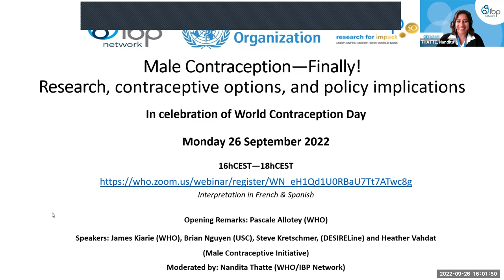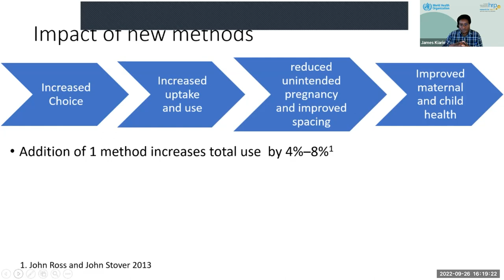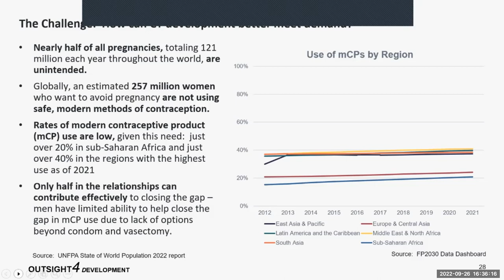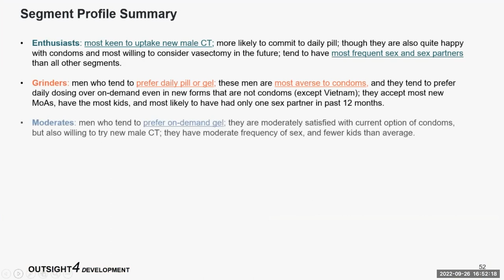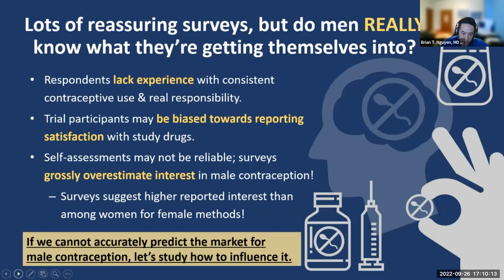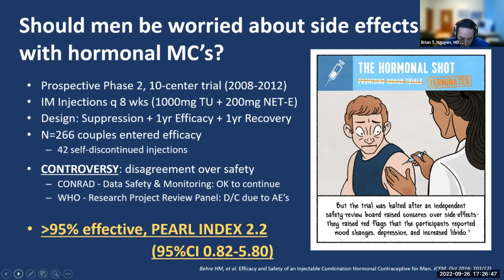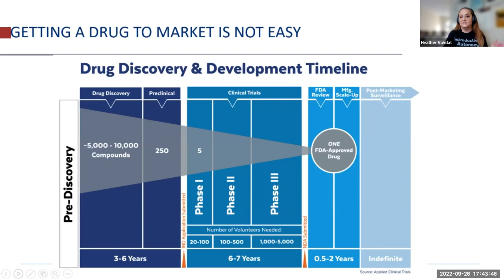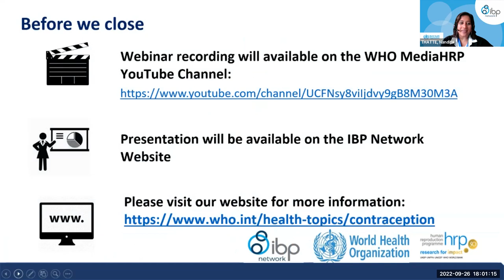Male Contraception Webinar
In celebration of World Contraception Day, the WHO/IBP Network and HRP would like to host a partner convening to discuss the latest trends, research and implementation strategies around male contraception. Over the past few decades male engagement in family planning has operated from the perspective of pregnancy prevention being primarily a woman’s responsibility, with the male partner playing a secondary role in supporting women’s access to and uptake of contraception. However, reinforcing men’s supporting role may have inadvertently cemented women’s contraceptive burden and exacerbated gender inequitable roles. Hear from Dr Pascale Allotey (WHO), Dr James Kiarie (WHO), Steve Kretschmer (DesireLine), Dr Brian Nguyen (USC) and Heather Vahdat (Male Contraceptive Initiative) as they discuss acceptability of male contraception, new and developing methods and implications for family planning programming.